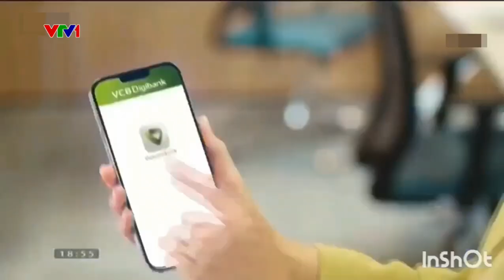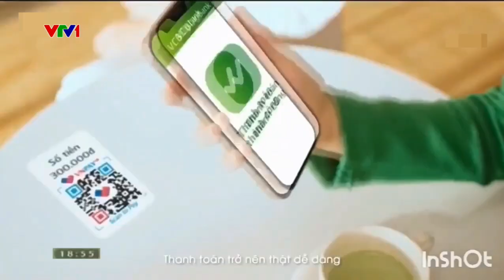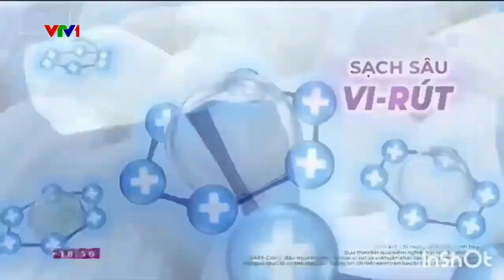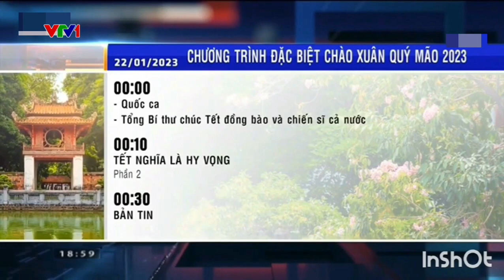VTV1 Ending chiều cuối năm GTCT QC VTV3 Time Signal 2013 trích thời sự 19h 21/01/2023 NETVN